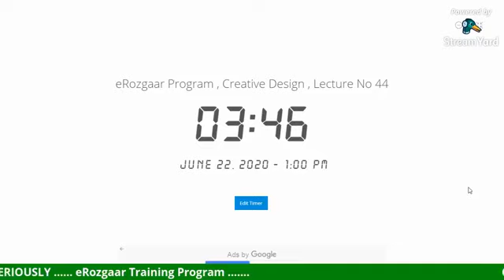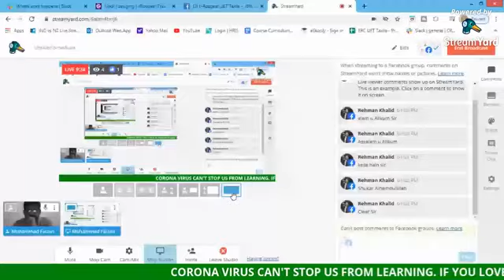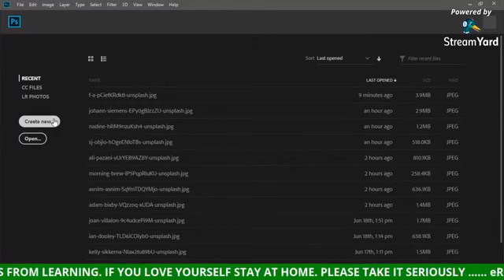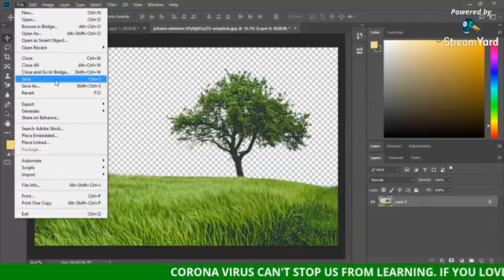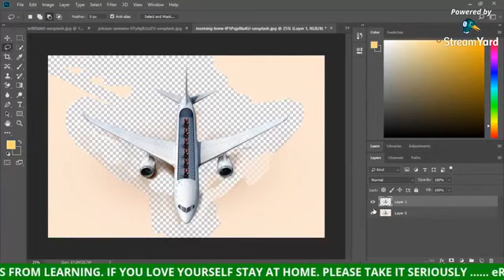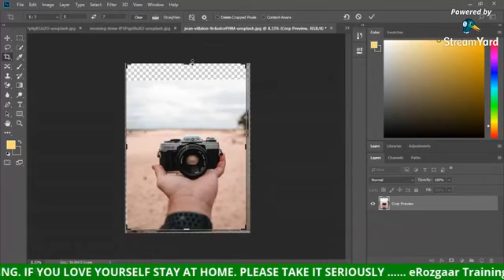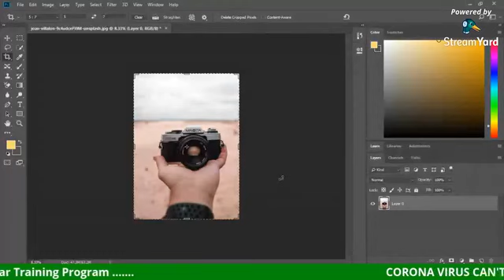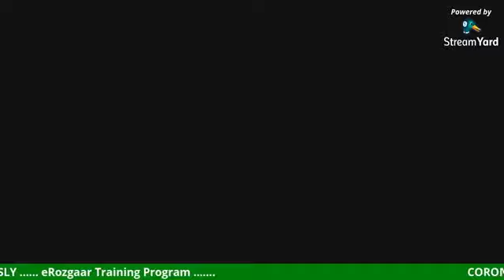Lecture No 44 Topic Adobe Photoshop Date Rana Faizan Zaheer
A freelancer is a self-employed person who offers services to clients. These services often, though not necessarily, are offered to businesses through the proliferation of sharing economy platforms like TaskRabbit, Mechanical Turk, or Upwork. However, individuals can offer their services directly to clients, without third-party resources that often take a cut of the pay.

Nearly every type of service needed by a business can be provided by a freelancer. Some of the most common freelance opportunities include:

Accounting/Bookkeeping
Graphic Design
Marketing
Project Management
Social Media Manager
Teaching/Tutoring
Virtual Assistant
Web Design/Development
Writing /Editing
Some freelancers focus in general areas while others focus in specific industries, such as real estate assistants, or in niche skills such as pay-per-click (PPC) copywriters.

Freelance income varies depending on the skills offered, your experience, and the market you're targeting. In general, freelancers earn anywhere from $10 to $75 per hour. Skills that require more education or experience, such as accounting or website coding, generally pay more than skills that don't require as much.

Freelancing can be a fast and affordable way to get started working as your own boss, often from the comfort of home. There are numerous advantages to freelance work.

Freelancing is flexible. You can often work full- or part-time on projects of your choice, at the hours that are convenient for you.

Time is money, as the saying goes. The time you save by not commuting is time that can be used to make money.

Work Where You Want
If you'd like to be location independent in your career, freelancing is a great portable option for those who would like to work from wherever they want. If you enjoy traveling, you could work and travel at the same time.

Be an Independent Contractor
Although clients can (and usually will) set specifications for the work they want to be done, a freelancer is still an independent contractor, not an employee. You'd be free to control how the work is completed. However, if your clients don't like the final product, you might find yourself out of a gig.

Get Paid What You're Worth
Freelancing allows you to set your own price for your services, which is often higher than what you'd make as an employee doing the same work. Make sure you charge enough to cover your overhead and to compensate you fairly for the time it will take you to do the work.

It's Affordable to Start
If you have the ability to provide a certain service, you most likely also already have the equipment or software you need to deliver it. You shouldn't face steep startup costs unless you are very new to the process and need equipment, training, and experience.

There's a High Demand
Although the freelance marketplace is competitive, the need for quality, reliable freelancers is growing. Many businesses don't have employees these days and rely upon a team of freelancers instead. Currently, this trend is growing as freelancers cost less to businesses than employees do, even if they pay a higher rate—because they don't have payroll fees or benefits.

You Can Pick and Choose Your Clients
You'll probably want to take on any client who will hire you when you're starting out, but you also have the option to not take on difficult clients, especially as you grow. You can even tell clients you no longer wish to work for them.

You Might Pay Less in Taxes
The IRS treats employees and independent contractors quite differently. Thanks to recent tax law changes, employees can no longer deduct unreimbursed work-related expenses—but independent contractors can. You can deduct business expenses from your earnings on IRS Schedule C to reduce your taxable income.

Taxes can be difficult to understand, and you might not want to worry about them as much as making a living. Many freelancers hire accountants or tax professionals to help them.

Increase Work/Life Balance
When you can pick and choose what you do and when you do it, as well as what you're paid and who you work with, you feel more balanced and happy in your life.